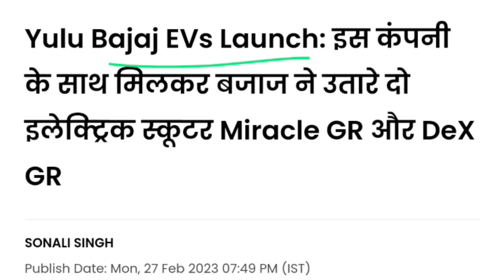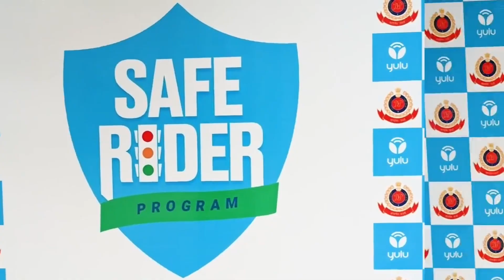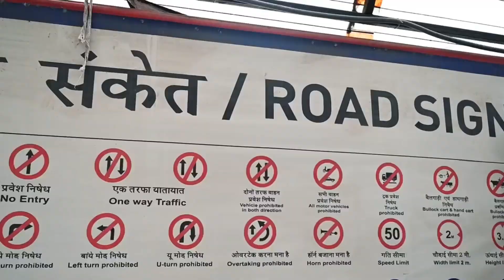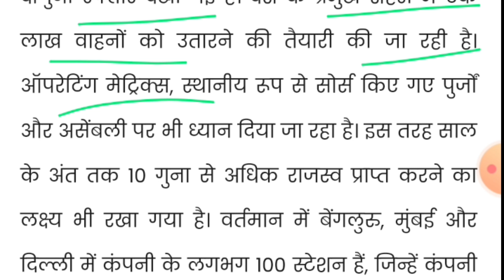Bajaj इलेक्ट्रिक स्कूटर! सिर्फ 32,000 रुपये में 🔴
bajaj electric scooter
electric scooter
bajaj chetak electric scooter top speed
2022 bajaj chetak electric scooter
chetak electric
bajaj chetak electric top speed
bajaj chetak

Live- Dumri
Home- Dumri Dist- Giridih
State- Jharkhand